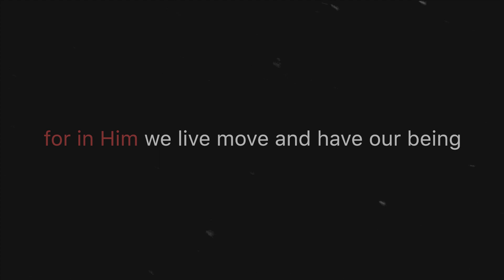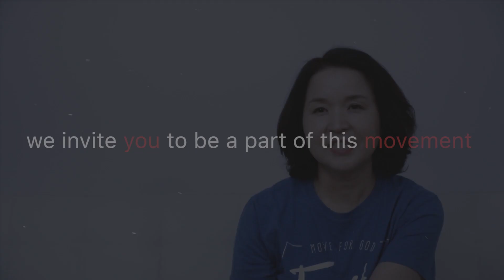The Kingdom Project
to learn more about THE KINGDOM PROJECT and to donate online!